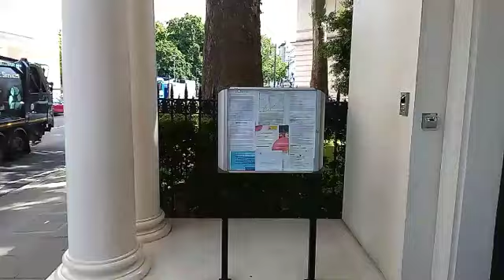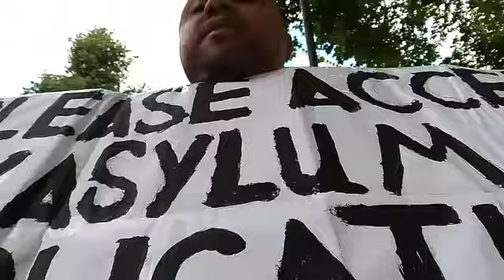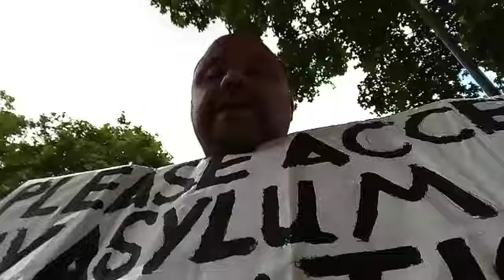Visit to the Spanish and Russian embassies today. NO GIVING UP! I NEED EVERYONE'S SUPPORT.